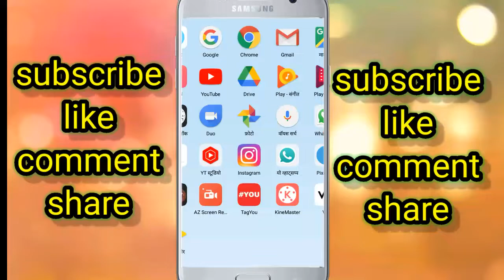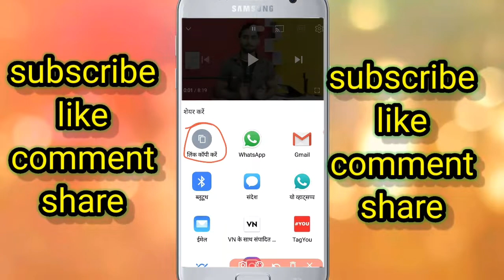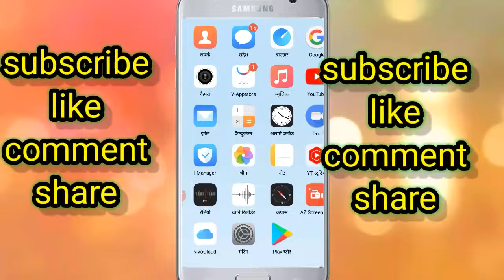YouTube ki video whatsapp par lagaye बिना वीडियो डाउनलोड किए / YouTube ka video स्टेटस पर कैसे लगाएं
हेलो फ्रेंड आप सभी का स्वागत है हमारे यूट्यूब चैनल  Prem Chouhan2
पर
आज की वीडियो में बताने वाला हूँ की YouTube ki video whatsapp par lagaye बिना वीडियो डाउनलोड किए / YouTube ka video स्टेटस पर कैसे लगाएं

your question __

video share kaise Kare
YouTube video ko share kaise Karen 2022
whatsapp status kaise lagaye
YouTube video ko whatsapp par share Kare

facebook 👉 Prem chouhan
instagram 👉 tech Prem21